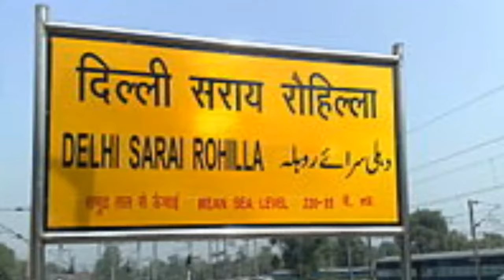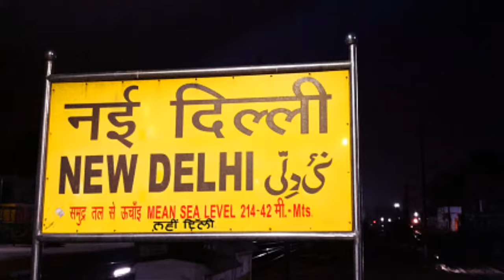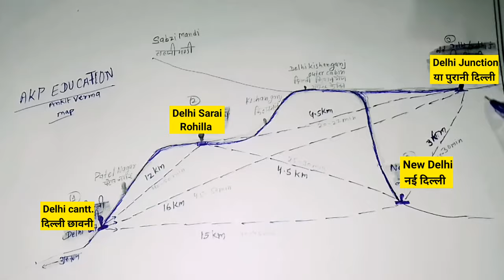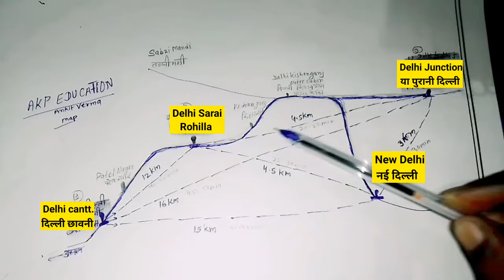दिल्ली के सभी रेलवे स्टेशनों कि एक दूसरी से दूरी Delhi all railway station distance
Distance of all railway stations of Delhi from each other दिल्ली के सभी रेलवे स्टेशनों कि एक दूसरी से दूरी

Delhi cantt railway stationnew delhi railway station

new delhi

new delhi malayalam movie

new delhi church

new delhi city

new delhi movie

new delhi station

new delhi live
Delhi Sarai Rohilla railway

delhi sarai rohilla railway station

delhi sarai rohilla railway station nearest metro

delhi sarai rohilla railway station to new delhi railway station

announcement delhi sarai rohilla railway station waiting

room

delhi sarai rohilla railway station to airport

delhi sarai rohilla railway station to ringas

delhi sarai rohilla railway station se old

delhi

delhi sarai rohilla railway station near metro station

delhi sarai rohilla railway station ke pass konsa metro station haiDelhi Sarai Rohilla

delhi sarai rohilla station

delhi sarai rohilla garib rath express

delhi sarai rohilla yesvantpur duronto express

delhi sarai rohilla to jammu tawi duronto

delhi sarai rohilla jammu tawi duronto

express

delhi sarai rohilla to jaipur double decker

trainDelhi Sarai

delhi sarai rohilla

delhi sarai rohilla railway station to new

delhi railway stationdelhi sadar bazar

delhi sarkar

delhi saharanpur highway

delhi safariDelhi all railway

delhi all railway station name list

delhi all railway station

new delhi railway station all platforms

old delhi railway station all platforms

delhi safari full movieDelhi railway

delhi railway station video

delhi railway station status

delhi railway station redevelopment

delhi railway station lounge

delhi railway station to airport by metro

delhi railway station retiring room

delhi railway station announcement

delhi railway station to sarojini market

delhi railway station moviedelhi aane se pahle pyar ho gaya

delhi police driver answer key

delhi police head constable answer key 2022

delhi chor bazaardelhi aane se pahle pyar ho gaya

delhi

delhi crime season 2

delhi safari

delhi pollution news today

delhi safari

delhi se hoon bc

delhi pollution

delhi safari movie

delhi safari cartoon

delhi sarai song

delhi sarai kale khan

delhi sarai rohilla to bandra train garib rath
new delhi airport

new delhi railway station to metro station

new delhi railway station waiting room

new delhi railway station to igi airport terminal 3 by metro

delhi cantt railway station near metro station

delhi cantt railway station se metro station kitni dur hai

old delhi railway station nearest metro station

old delhi railway station to new delhi

railway station

old delhi railway station retiring room

old delhi railway station to chandni chowk metro station

old delhi railway station red light area

old delhi railway station movie

old delhi railway station platform no 16

old delhi railway station announcement

old delhi railway station to metro station

old delhi railway station waiting room

delhi cantt railway station red light area